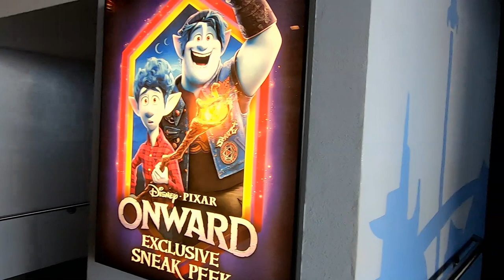A Fast Walk From DCA Buena Vista St. To Disneyland Horse Drawn Street Car To Astro Orbitor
Come along as we take a fast walk from Buena Vista St. in Disney California Adventure into Disneyland and on the Horse Drawn Street Car. Pop in on the Disneyland Band and wind up on the Astro Orbitor. All in about 10 minutes. Have an awesome day, Billisa